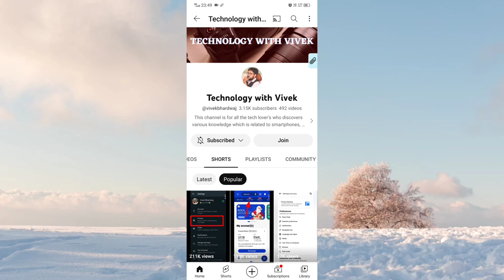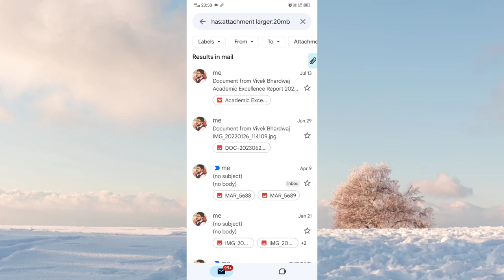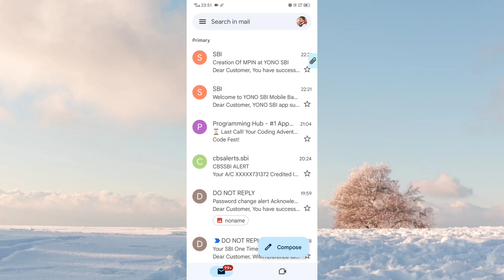How to clean gmail memory | How to delete large files on gmail | mails ek sath kaise delete kare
Title Tag:
How to clean gmail memory,
How to delete large files on gmail,
mails ek sath kaise delete kare,
gmail account,
how to delete mails,
gmail
Vivek Bhardwaj,